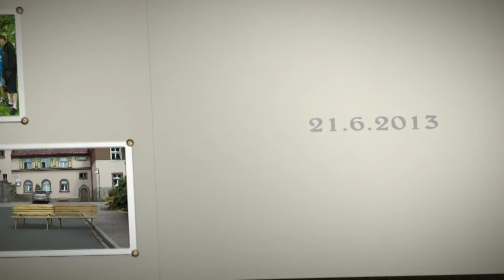video-fotografie 1 IT . Obchodka Domažlice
když už fotka nestačí... historicky první video-fotografie naší školy... a otázka zní: byl jsi u toho právě TY?